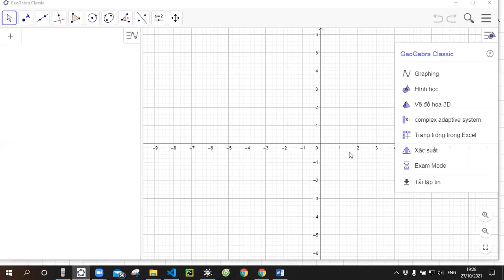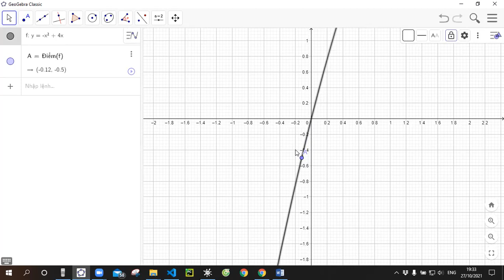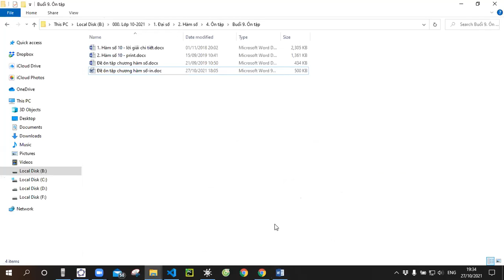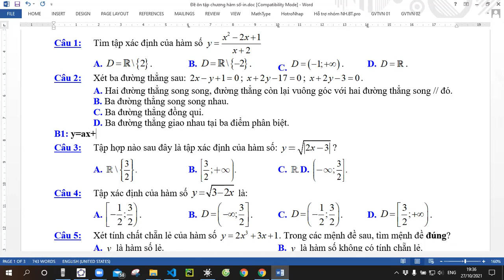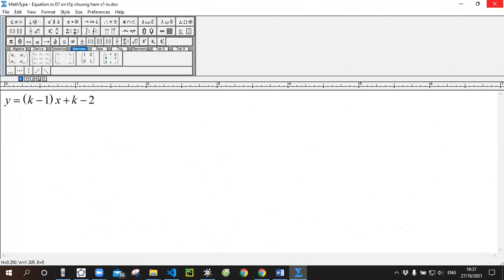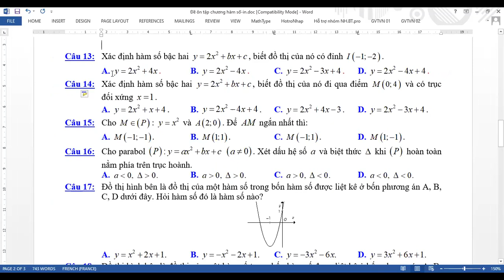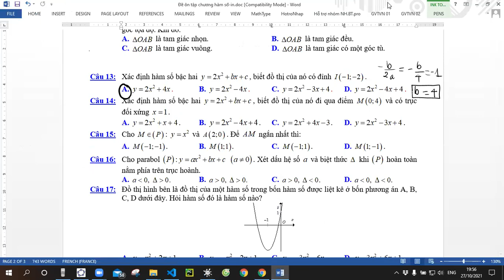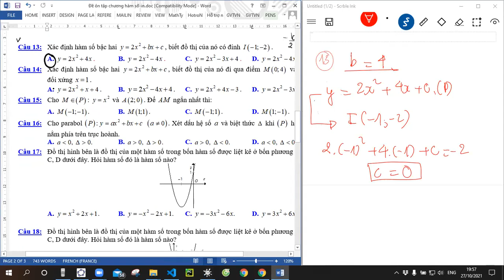Chương 2 - Đại sô 10 - Ôn tập